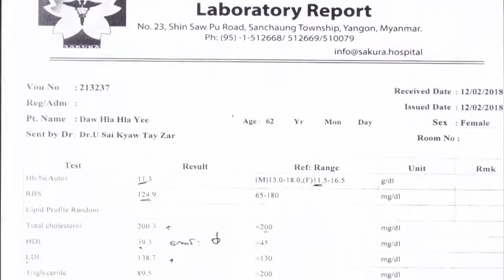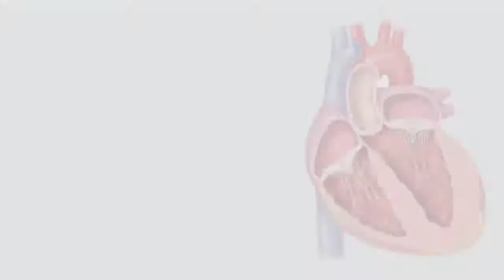နှလုံးအဆို့ရှင်ကျွံခြင်း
၂၀၂၀ ခုနှစ် သြဂုတ်လတွင် ပြုလုပ်ခဲ့သော လင်ဇီးနှင့်ပျားဝတ်မှုန် စားသုံးသူများ၏ မျှဝေခံစားမှုကိုယ်တွေ့ (၁၁)